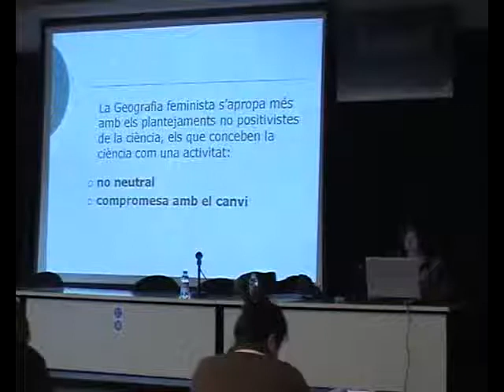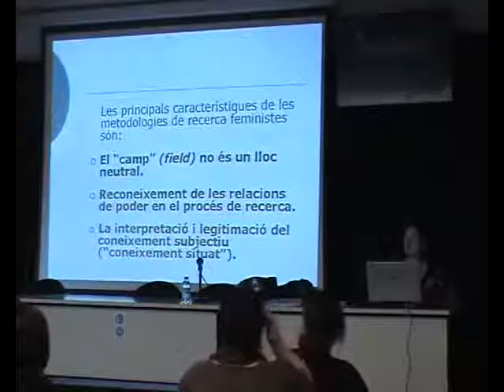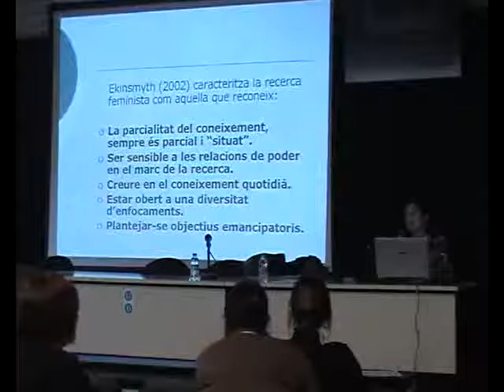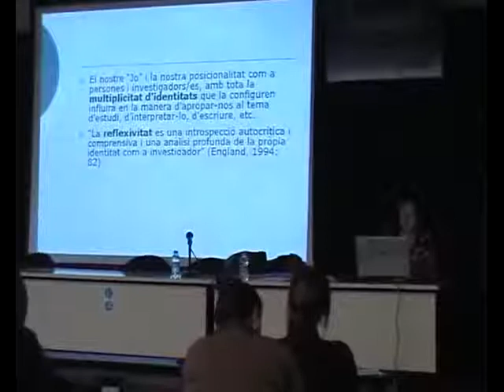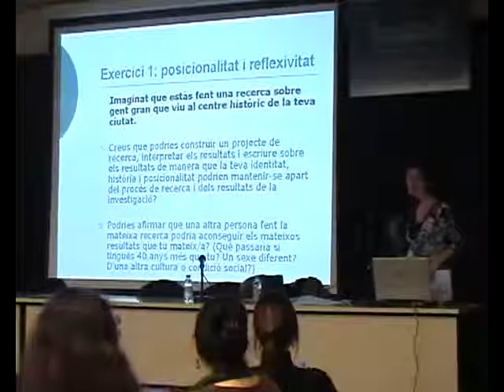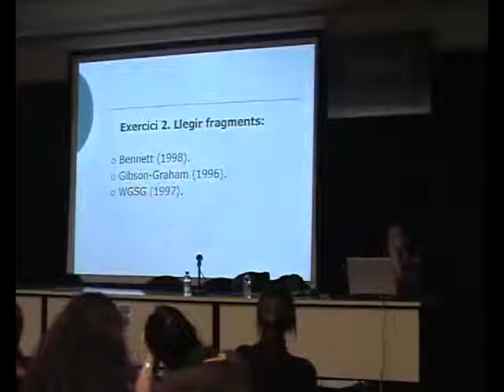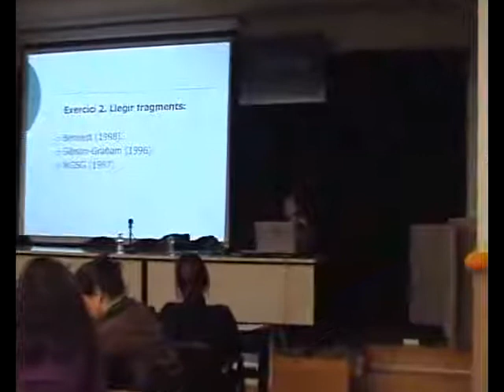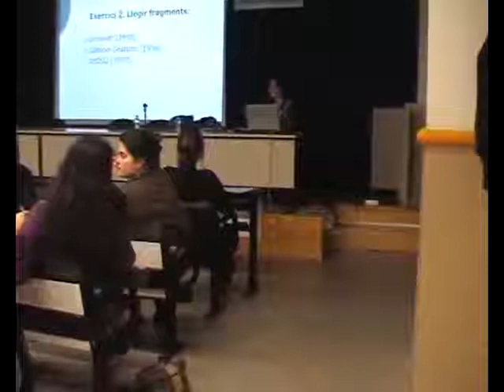Recerca feminista en geografía mètodes i pràctiques per a la visibilització de la diferència 1 de 4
Anna Ortiz (2009): Recerca feminista en geografía:  mètodes i pràctiques per a la visibilització de la diferència.